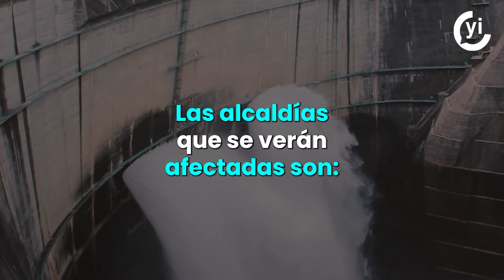Regreso a clasesReducción de agua en Ciudad de México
Debido a los bajos niveles en diferentes presas del Sistema Cutzamala, se
reducirá el suministro de agua en 12 alcaldías de la CDMX y 13 municipios del Estado de México.